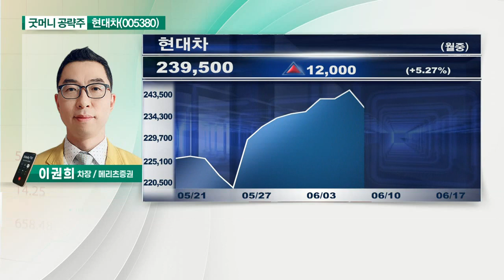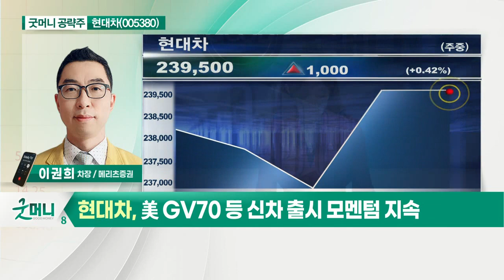현대차(005380)... 하반기 '아이오닉5' 출고 본격화_굿머니 공략주 (20210617)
현대차(005380)
- 2분기 영업이익 1.87조 전망
- 내수 점유율 확대 및 제네시스 판매 호조
- 하반기 '아이오닉5' 출고 본격화
- 美 GV70 등 신차 출시 모멘텀 지속